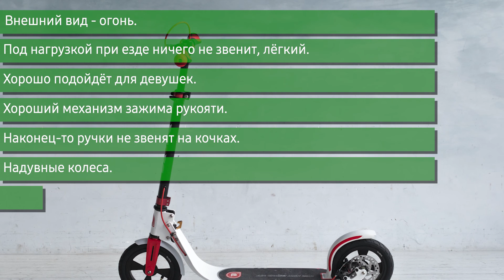Самокат Blade Sport Air Cross Disk 230